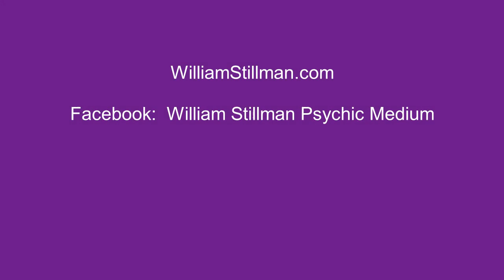"Feeling the Phantoms of Eisenhower Bridge, Gettysburg"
WilliamStillman.com or Facebook: William Stillman Psychic Medium